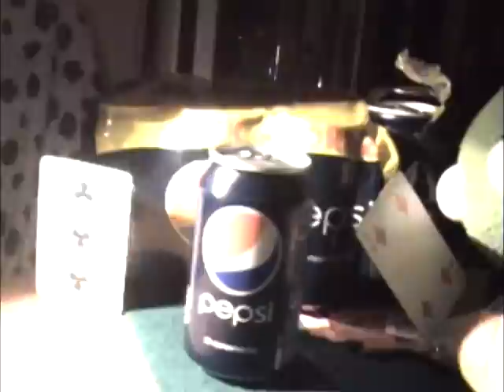Sketch - Coke Poker - David Soriano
" Coke Poker " Es un sketch realizado por David Soriano Saura, Cristian Lopez Victorio y Pedro Soriano Saura.

DAVID SORIANO PRODUCE